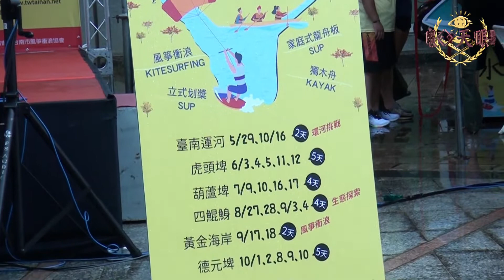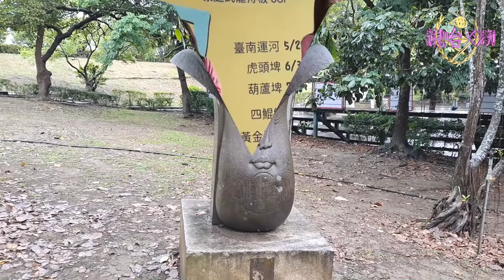【2022臺南市水域遊憩體驗活動】將於529開跑